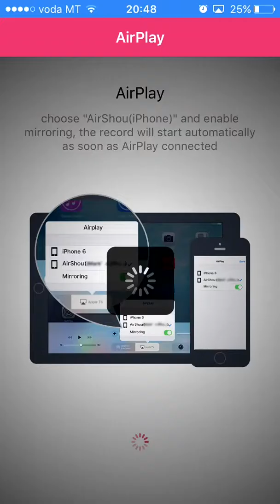YouTube adventure ( tuber simulator)